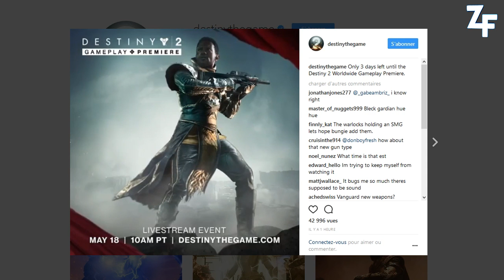[DESTINY 2] NOUVEAU STYLE D'ARME : SMG !?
Aujourd'hui, on vous présente un nouveau style d'arme qui sera présent dans Destiny 2 suite à un post instagram de Bungie !

★ Enjoy, Life Is Just A Game ! ★